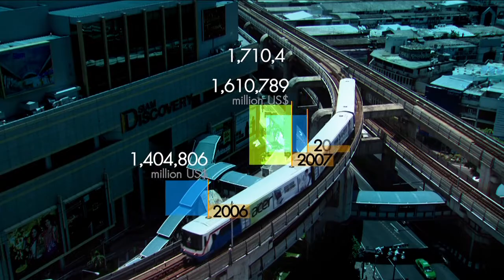มองโลกแบบวิกรม ตอน คาถาชีวิตกับ พระมหาวุฒิชัย วชิรเมธี ตอน 1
ชื่อตอน : คาถาชีวิตกับ พระมหาวุฒิชัย วชิรเมธี ตอน 1
ออกอากาศวันที่ : 17 ธ.ค. 2557

ออกอากาศ: ทุกวันจันทร์-วันศุกร์ เวลา 05.45 น.